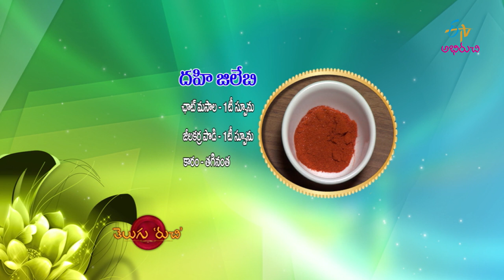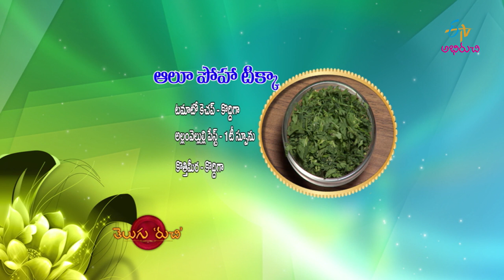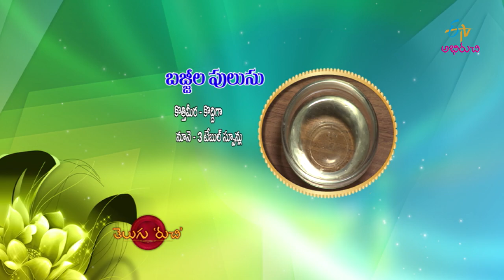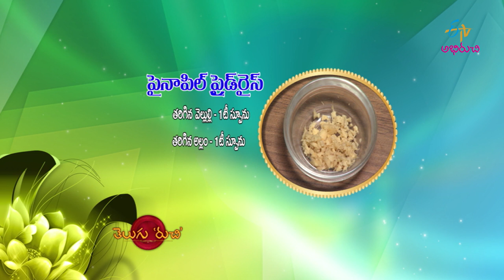Telugu Ruchi | 10th March 2020 | Full Episode | ETV Abhiruchi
Dahi Jilebi | Jalebi Recipe | Jalebi Ingredients | Dahi Jalebi Recipe | Paneer Jalebi | Telugu Recipes

The chef and other guests present us with Dahi Jalebi, Aloo Poha Tikka, Bajjila Pulusu and Pineapple Fried Rice with a variety of ingredients.